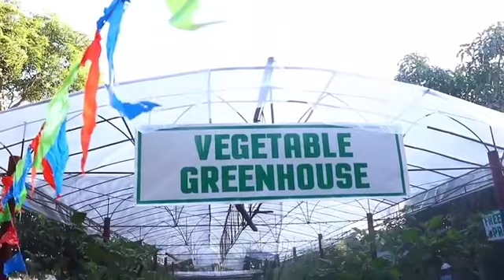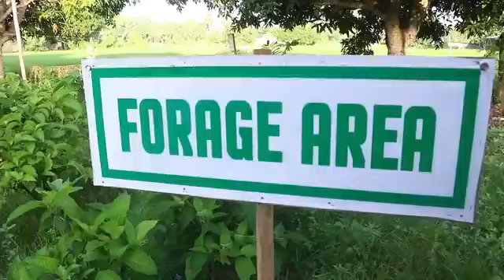ATI XII Facilities and Integrated Farm Launching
Did you miss our activity today? Here is the highlights of the Launching of the following ATI-XII facilities:

🎯 4-H Kadiwa ni Ani at Kita Pasalubong Center.
🎯 Meat Processing Hub
🎯 Multimedia Studio
🎯 Integrated Farm

Enjoy, everyone! Celebrate with us in this momentous day.